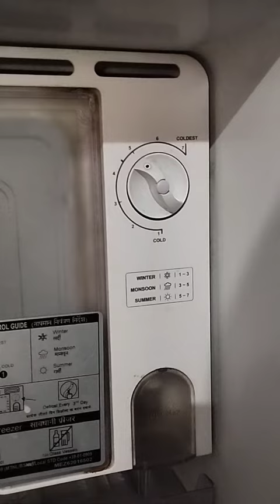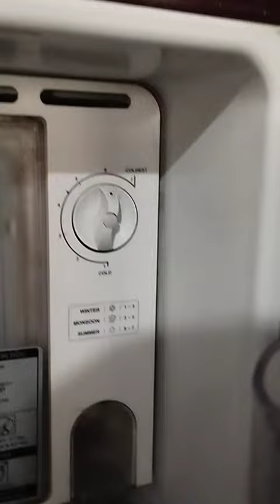99% ਲੋਕ ਨਹੀਂ ਜਾਣਦੇ ਇਸ Switch ਬਾਰੇ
99% ਲੋਕ ਨਹੀਂ ਜਾਣਦੇ ਇਸ Switch ਬਾਰੇ